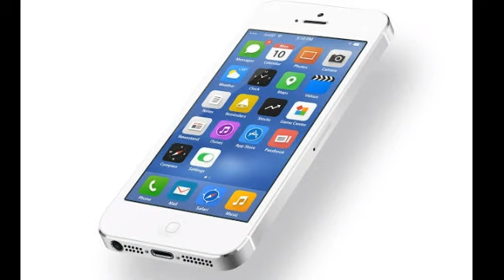Apple iphone ringtone remix